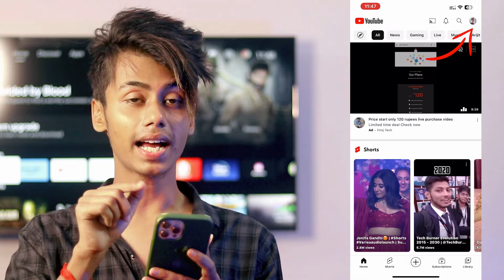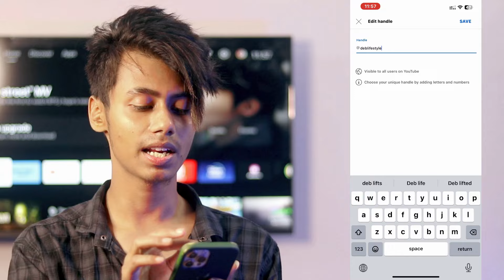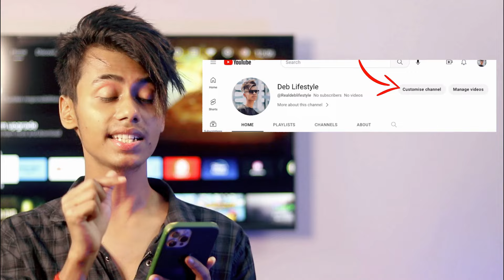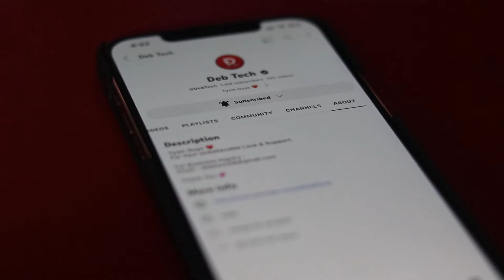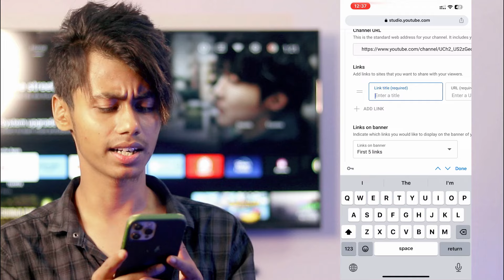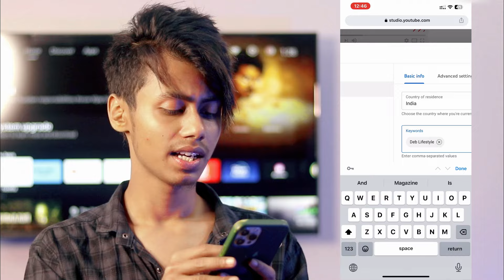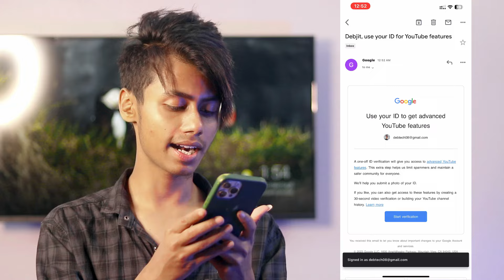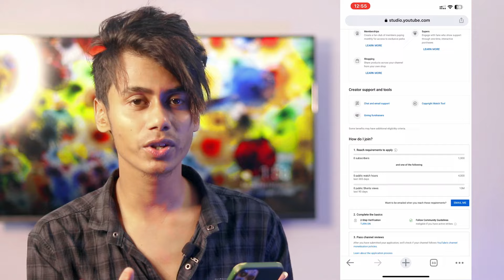Youtube Channel Kaise Banaye 2023 | how to create a youtube channel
Youtube Channel Kaise Banaye | Youtube Channel Kaise Banaye 2023 | how to create a youtube channel

How To Create YouTube Channel From Android And Earn Money
How To Create YouTube Channel From Android And Earn Money 2023

Cannon 200D II
Cannon 200D II ( Dual Lens )
50MM 1.8 Cannon -
50MM Yongnuo ( For Cannon )
85MM 1.8 For Cannon -
Boya By M1
Mirfak Vlogging Mic
Rode Mic
Generic Mic
Digitek Tripod
Amazon Besic Tripod
Photon Stedy Tripod
Digitek Ringlight
D-Link Wifi Router-
D-Link WiFi Router ( 3 Signal )
MI WiFi Router
Moza Mini MX ( Smartphone)
DSLR GIMBALS :- Moza Aircross 2
Best Gorillapod

How To Create YouTube Channel in Mobile 2023 (In HINDI) | Make YouTube Channel In 10 Seconds कैसे?🔥🔥
Youtube channel kaise banaye | Youtube channel kaise banaen | how to create a youtube channel

youtube par channel kaise banyyee
Youtube Channel Kaise Banaye (2023 में)😱🔥| How To Create a YouTube Channel & Grow Without Google Ads